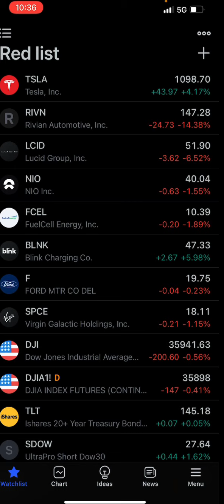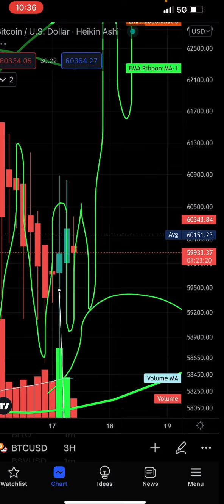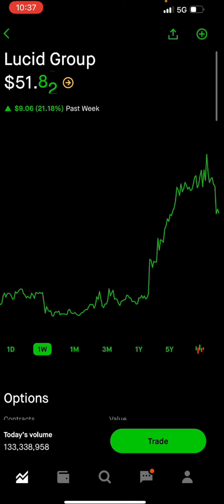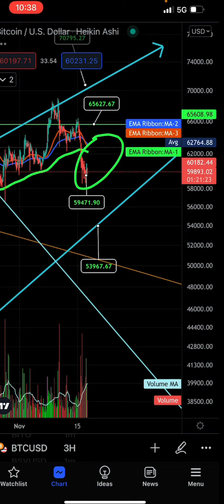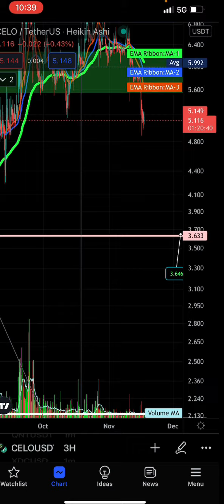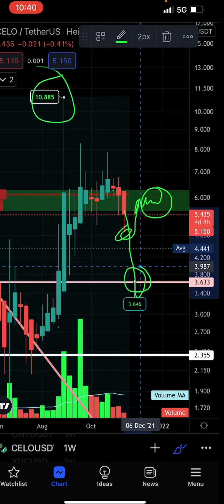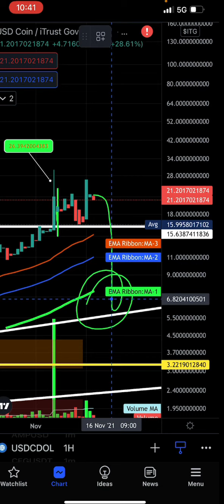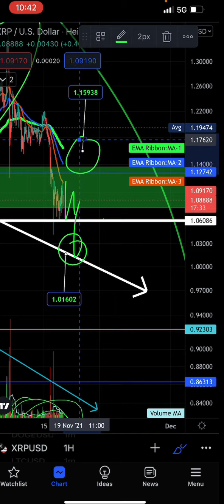XRP BTC QUANT LUCID TRADING ALERT 🚨 ELECTRIC ⚡️ VEHICLES 🚗 PUT OPTION TRADING ALERT 🚨